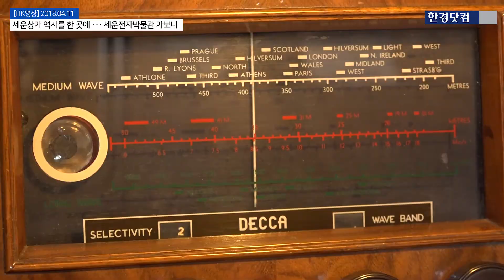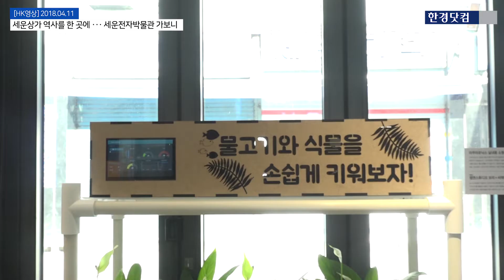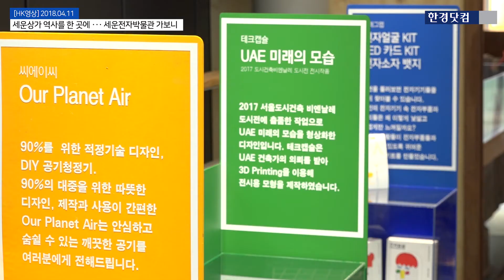[HK영상] 세운상가 역사를 한 곳에···세운전자박물관 가보니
세운상가 60년 발자취를 한눈에 볼 수 있는 전시가 열렸다.
서울시는 10일 세운전자박물관을 개관하고 그 첫 번째 상설전시로 '청계천 메이커 삼대기'를 열었다 / 신세원 한경닷컴 기자